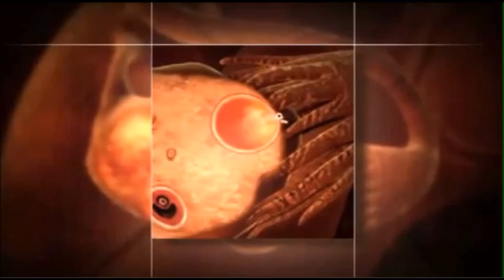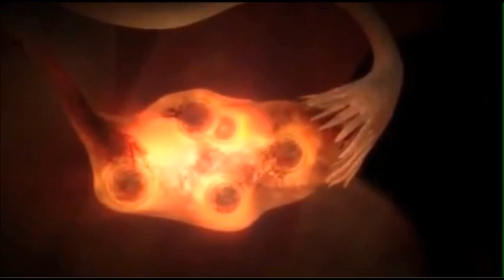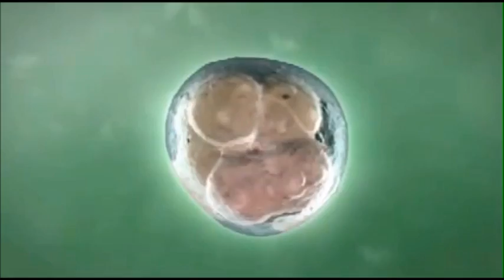IVF Treatment Explained - What is IVF Treatment? - IVF Pregnancy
IVF treatment explained step by step - Detailed Explanation of IVF
IVF is a fantastic treatment for couples who would not be able to get pregnant naturally.

In IVF, this process of fertilisation happens outside the woman's body. A woman's eggs are surgically removed and fertilised in a laboratory using sperm that has been given as a sperm sample. Next, the fertilised egg, called an embryo, is surgically implanted into the woman's womb.

Me and Mummy hospital & IVF Centre
Mr. Praful B. Doshi
3rd Floor, Jalnidhi,
Opp. Bahumali Building,
Nanpura, Surat - 395001,
Gujarat, INDIA.